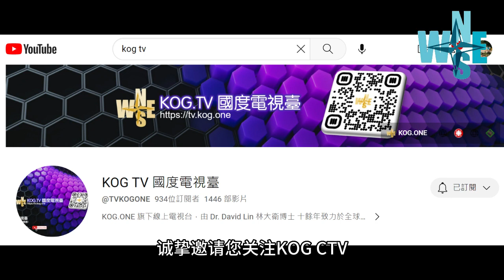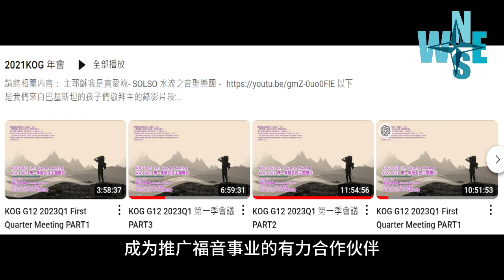KOG CTV 国度电视台简介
亲爱的弟兄姐妹，

我们诚挚邀请您关注 KOG CTV，这是一家致力于传播福音和提供属灵资源的电视台。我们在美国本土承继了数百万的观众涵盖面，以及来自网路世界各地的支持者。

KOG CTV 不仅是一个电视台，更是一个以福音为中心的综合媒体平台。我们通过电视、互联网、移动应用和社交媒体等多种渠道，向观众传递有关福音、信仰、家庭、健康和生活等方面的信息。我们还提供大量的圣经课程、祷告会和音乐会等属灵资源，帮助观众更深入地了解神的话语和在日常生活中体验神的爱和恩典。

我们相信，KOG CTV 的影响力不仅限于美国，而是将延伸到全球。作为神国度事工的赞助者，您的资金将用于支持我们的电视节目制作、信仰培训计划和社会公益活动等多项工作。同时，您的赞助也将使您的品牌获得更广泛的曝光和认可，成为推广福音事业的有力合作伙伴。

我们期待与您合作，共同推动福音事业的发展和传播。谢谢您的关注和支持！

KOG CTV 敬上